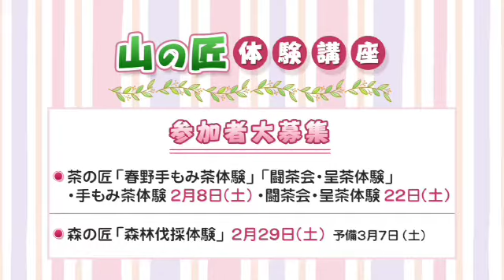浜松山里・いきいきレポート ー４１：天竜・山の匠体験講座 参加者募集ー（１月１０日・１１日放送分）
浜松市の山あい（水窪・佐久間・龍山・春野・天竜・引佐）からの情報発信番組。

今回は、天竜の話題♪
「やま」と「まち」をつなげる山ノ舎（天竜区二俣町）で、
中山間地域の魅力を体感できるイベント「山の匠体験講座」について伺いました！
２月開催のイベントは参加者募集中～
是非、番組をご覧になって、参加してください(*^^)v

浜松山里いきいきレポーター：岡本麻里
山ノ舎オーナー 中谷明史さん